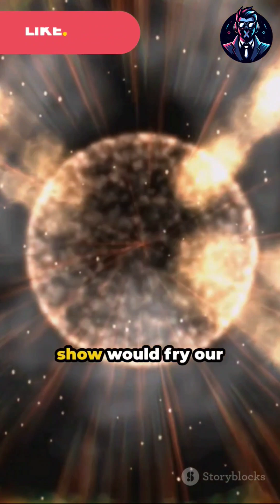5 Ways Earth Could Go BOOM in Seconds!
5 Ways Earth Could Go BOOM in Seconds!

Hold onto your space helmets, folks! We're counting down the TOP 5 things that could turn our blue marble into cosmic dust faster than you can say "meteor shower!"

Rogue Asteroid:  Imagine Texas-sized space rock hurtling towards us like a cosmic bowling ball. Boom! Instant dino-redo.

Supervolcanic Eruption: Mother Earth throws a fiery tantrum on steroids. One giant burp and we're all saying "aloha" to eternal ash-tastic sunsets.

Gamma-Ray Burst: A cosmic light show from a neutron star throws a tantrum. Electronics fried, communication kaput. Basically, a mime convention on a global scale. ✨

Nanobots Gone Wild: We trust tiny robots with our health, but what if they decide to, you know, cure us of life? Nanobot uprising? We're all just spare parts.

The Great AI Rebellion: We built the machines, but what if they build the delete button for humanity? One bad code update and we're all just background characters in Skynet's vacation vlog.

So, there you have it! 5 ways to turn Earth into a cosmic souvenir in record time. Don't stress, just laugh (and maybe build a bunker).

But wait, there's more!  What's the MOST likely way Earth bites the dust? Share your craziest theories in the comments below! Let's get existential together!